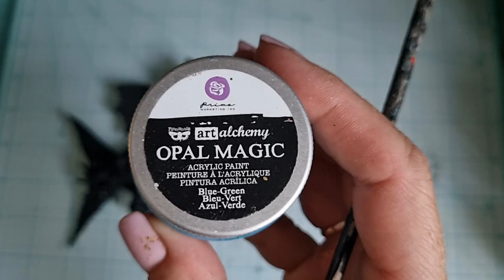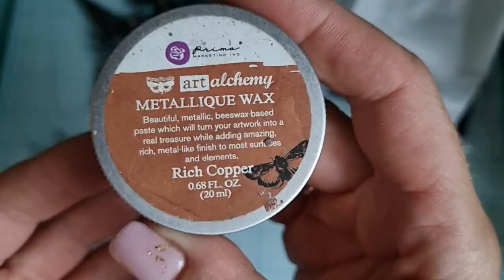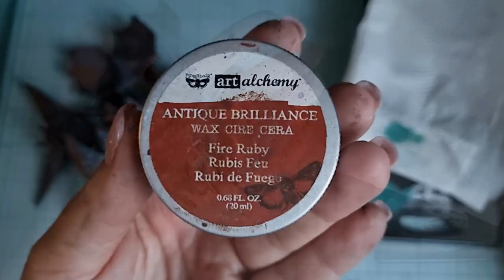Mixed media Steampunk Fish with Opal Magic and Waxes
Hi, creative friends! Anastasia is here. My today’s work is about amazing combination of Opal Magic with Matte and Metallic waxes. And also, this is about my love to patina.